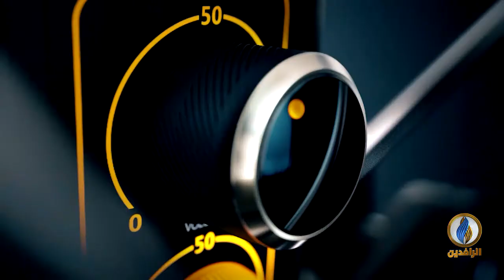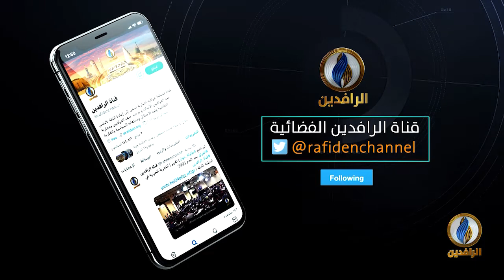صوتكم | ارتفاع عدد الإصابات بفيروس كورونا إلى 416 حالة خلال يوم واحد في